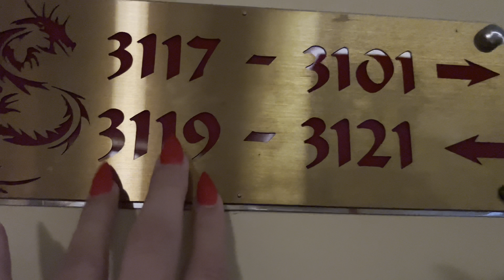ASMR in our Hotel (public) german/deutsch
Hellooo looves,

1.CHANNEL  @Coco's ASMR
Do you want to see more videos, personal posts?✨
4 Levels of coco‘s life, sport, holidays, vlogs, friends and everything you want❌

Please don't forget that this is a safe place for all of us. If you feel alone or sad, you can always come here and write to me too. Please don't think you are a burden to anyone because each of us is unique and important, no matter what other people say🖤